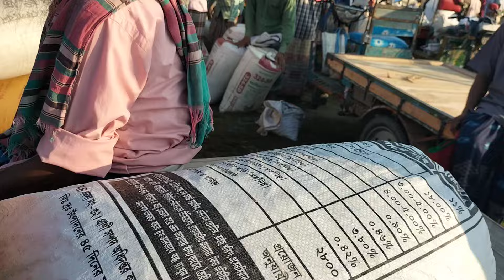8/11/2024, নতুন পুরাতন ধানের বাজার দাম জানুন।। রাজশাহী তাহেরপুর হাট! Rice market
8/11/2024, নতুন পুরাতন ধানের বাজার দাম জানুন।। রাজশাহী তাহেরপুর হাট! Rice market